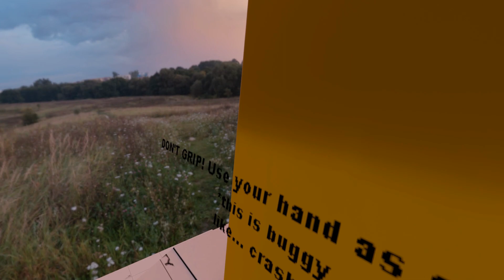CLIMB - Half-Life Alyx Custom Map - No Commentary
Made by Leaflet